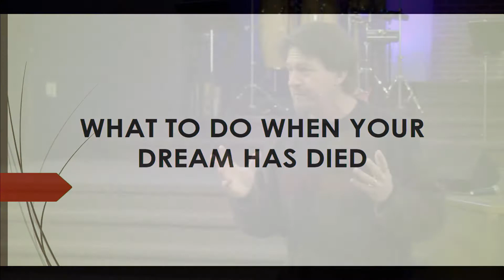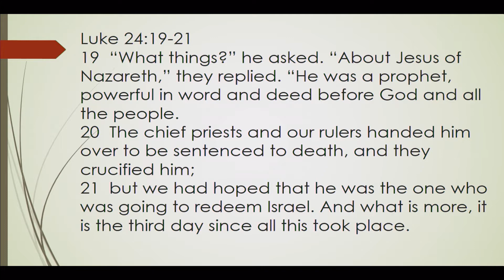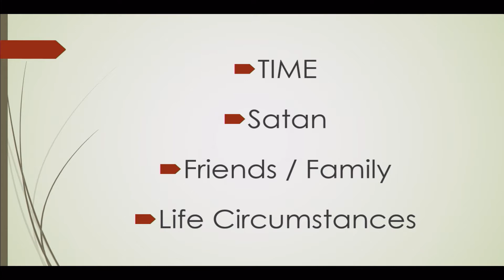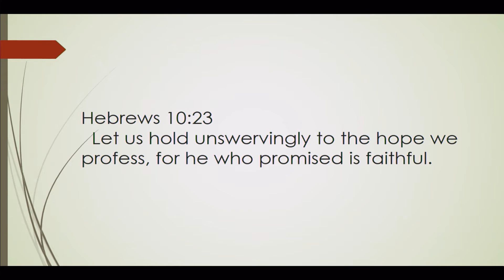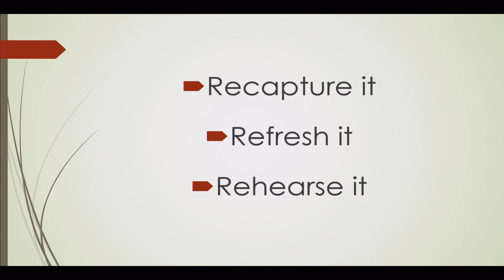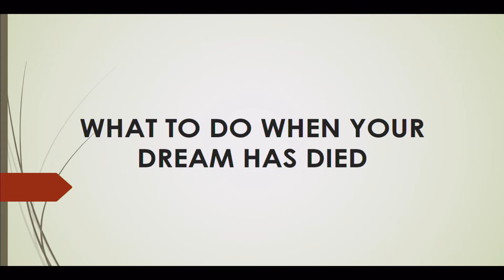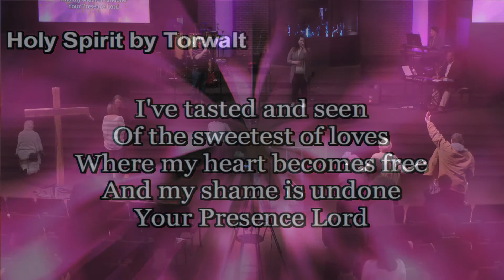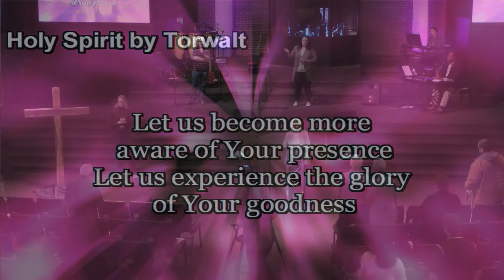Guest Minister Jason Pence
Guest Minister Jason Pence at Radiant Church in Lincoln, Nebraska.